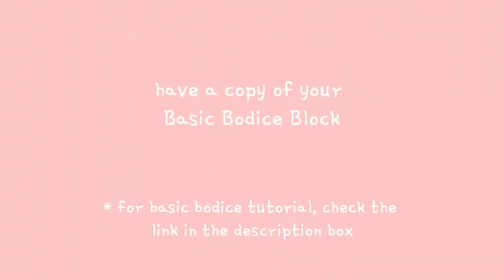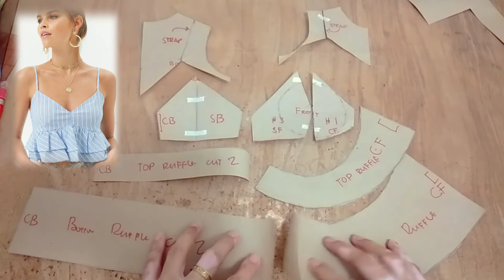How to Make Ruffled Cami Top | Pattern Making | como fazer um padrão de camisola com babados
🧵 sewing tools / video tools 🧵

• Juki Industrial Machine DDL-8700
• samsung A20s
• kinemaster pro

🛒 PURCHASE MY PRODUCTS 🛒

- Flexible Dress Form Arms
- Tailors Ham
- Seam Roll

Donate to help me make better content and create more awesome sewing & pattern making tutorials

My name is Cen , I am a clothier and a content creator based in the Philippines.

I am a transgender , a vitiligo warrior and a pure blooded Ivatan .

This channel was created to share my sewing & pattern cutting knowledge I learned from school and from my experiences in making clothes.

🧵 keywords 🧵